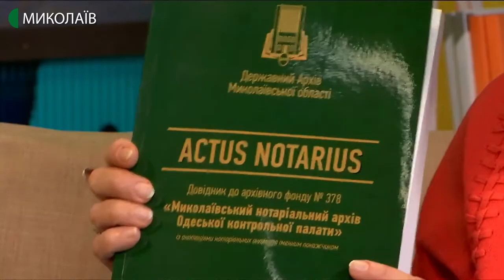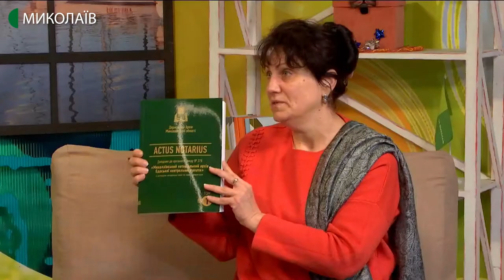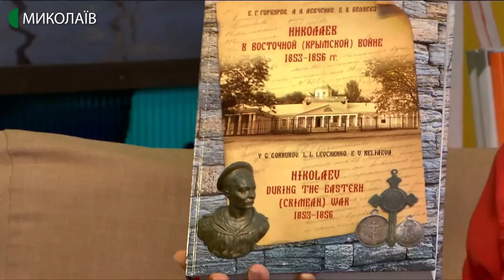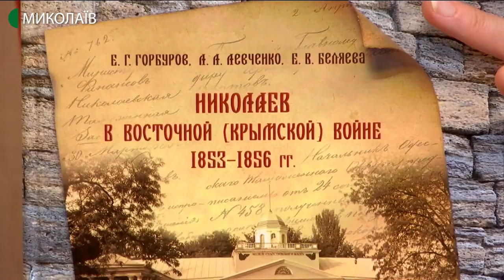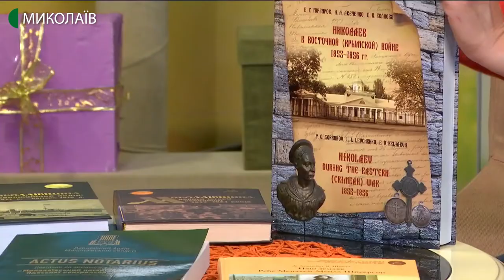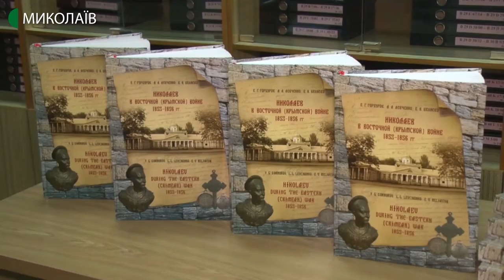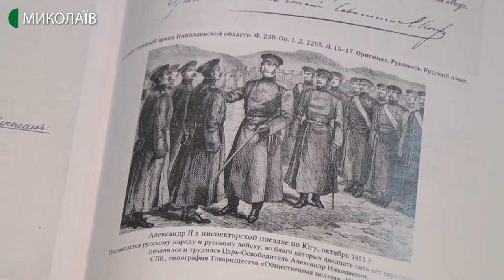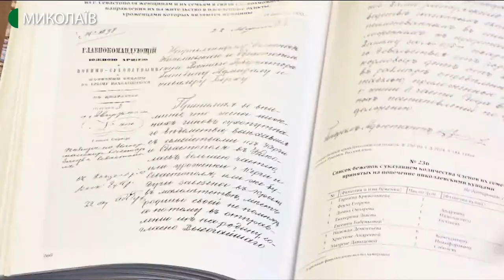19.02.2020. Новий день. Про книгу "Миколаїв у Східній (Кримській) війні 1853-1856 рр."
Книга «Николаев в восточной (Крымской) войне 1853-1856 гг.» - це збірник документів з фондів миколаївських архівів, які не були опубліковані раніше. За словами співавторки видання, директорки  Державного архіву Миколаївської області Лариси Левченко, Миколаїв брав участь у багатьох військових подіях дев'ятнадцятого століття, але дослідники оминали ці сторінки історії.

Гостя: Лариса Левченко, співавторка книги "Миколаїв у Східній (Кримській) війні 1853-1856 рр.";